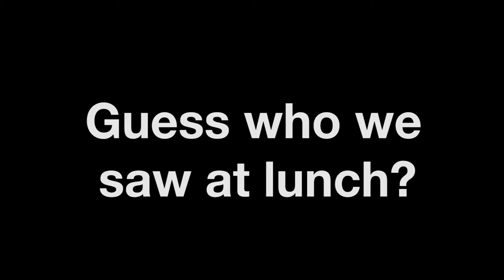Vidcon 2016 Part 1 - GGGIRLZ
Vidcon was lots of fun - the expo hall had a bunch of cool things to do and we met and saw many famous youtuber's and disney channel stars. In this video you'll see:

- BethanyG
- Bratayley
- Hazel from Bunk'd (Tessa Netting)
- Gem Sisters
- Nicole from Seven Awesome Kids